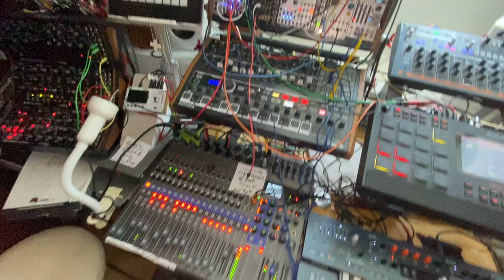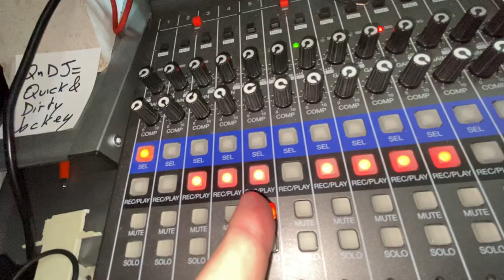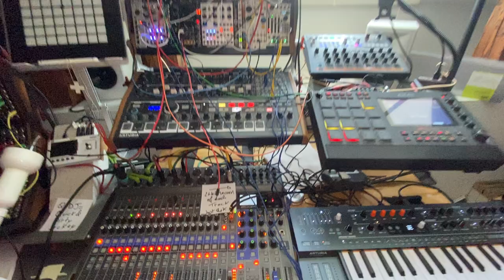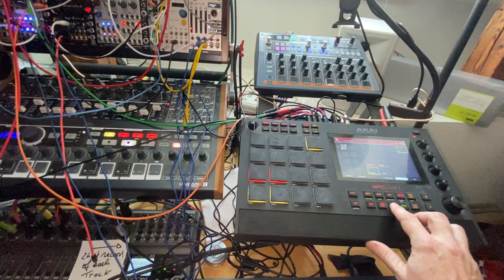Magna Toccata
I just was dreaming about Bach's Toccata in D-minor when this abomination came to my mind.🥳